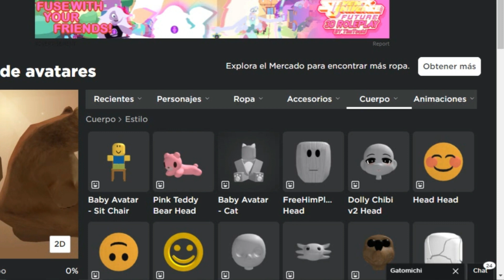Noob en su Sillita, oso Peluche y Muchos Pitufos GRATIS en ROBLOX (disponible por tiempo Limitado)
🍒🍒Aqui el Link del ITEM🍒🍒ATENTOS EN 40 MIN SALE UN ITEM EPICO